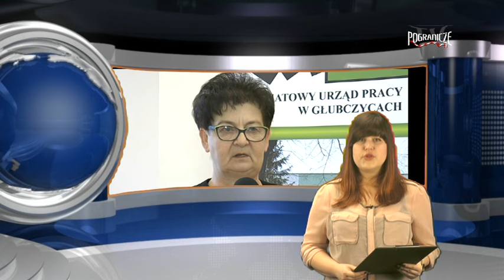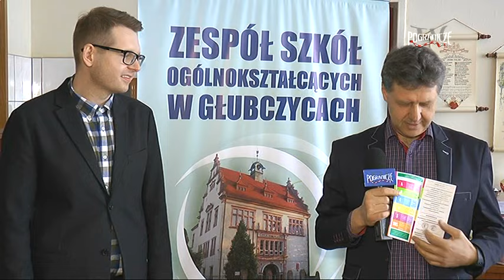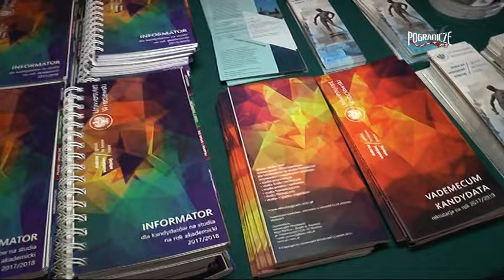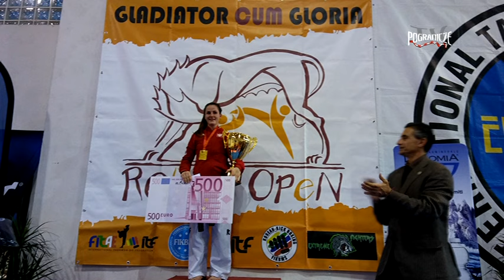Wiadomości 08 03 17